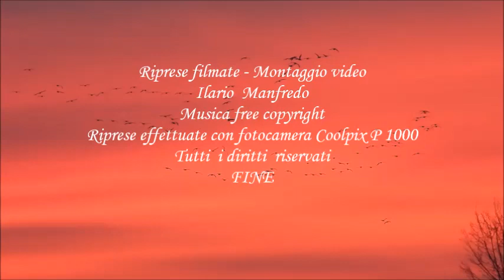Gru in volo in provincia di Vercelli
Un video  che mostra i voli serali di  centinaia di  GRU, svernanti  nelle risaie del  Vercellese ( Italia ), verso i loro  dormitori.